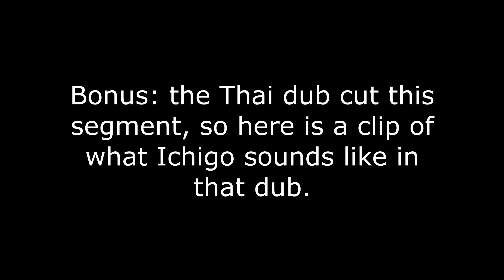"Aikatsu is about to start!" Multilingual